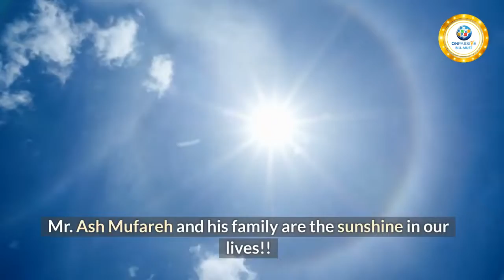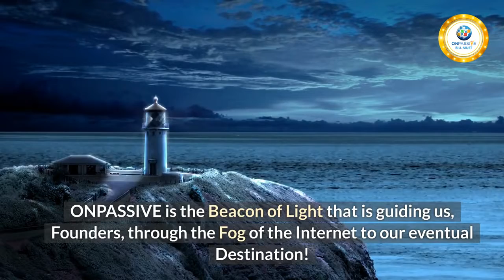Mr AshMufareh is the SUNSHINE IN OUR LIVES ONPASSIVE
Whether you own a business and need specific targeted traffic or like me you wish to build a business ONPASSIVE has it all. It’s a suite of digital products that are far superior to what is available today using the very latest in Artificial Intelligence. They will register a domain name, build a website, drive specific targeted traffic to the website, close the sale and then deal with all of the customer support but pay us each and every month for each customer that continues to use the products but here is the genius, who in their right mind would not wish to make use of the products if they are actually getting paid to use them !